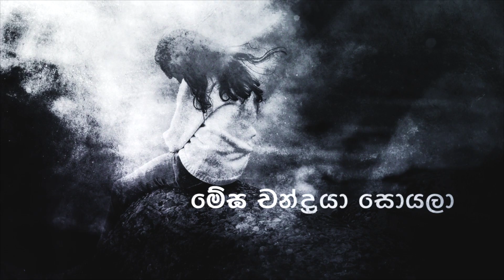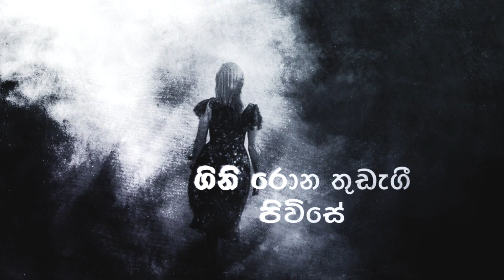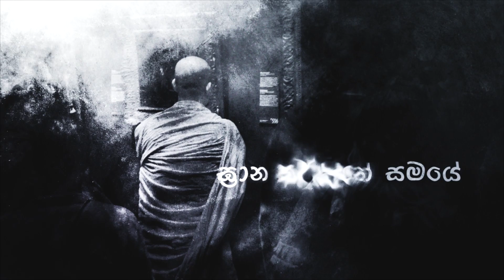Ayeshmantha - Kusthumbari (කුස්තුම්බරි) ft. DKM [Official Lyric Video]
අසුර කාව්‍ය Album Out Now 💿

Produced by  - Ayeshmantha
Vocals by - DKM
Lyrics by -  Dewdu H Karunarathne
Mixed & Mastered by  - Amila M Wickramasingha (Jaya Records)
Distributed by - AirXone Musik
Digital Media Support - Mathisha Induwara

Lyrics 🖋
වාලුකා දුමේ කාශ්ටේ
මේඝ චන්ද්‍රයා සොයලා
ගෝර රාත්‍රියේ මගෙමයි
ඉවසූ සැනසූ රුසිරූ

මට මම නොමැතී විලසේ
යටි සිත අවැසී පලසේ
නොම යුරු සිතැගී සිතුසේ
ගිනි රොන තුඩැගී පිවිසේ

රාගයේ රසායනයේ
මූල ධර්මයේ සයනේ
ඝ්‍රාන තර්පනේ සමයේ
පැවසූ විමසූ මනසූ

ගුගුලන කුකුසූ ලියලේ
දුහුලට ඇදි මීදුමසේ
දැවටෙන ගුගුලී තුරගේ
දිවගන කුස්තුම්බරියේ